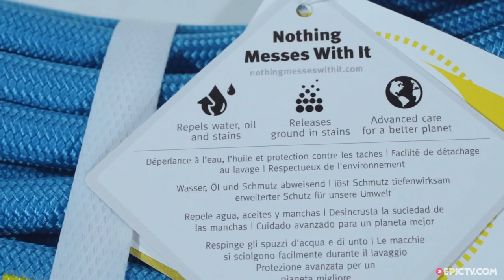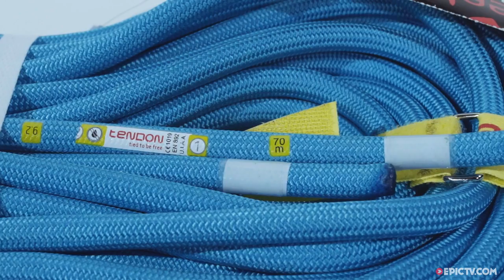Tendon Master Pro | Specifiche Tecniche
La corda Tendon Master PRO 9.2 è l'ideale per gli scalatori esperti che amano corde dal piccolo diametro, ma che non sono soddisfatti dalla loro durata nel tempo. La corda Tendon Master PRO 9.2 è in grado di sostenere lo stesso numero di cadute di una corda 9.9. La calza è dotata di tecnologia SBS che la rende compatta, liscia e resistente nel tempo evitando l'effetto "canapone" anche dopo un prolungato utilizzo. Questa corda vi sorprenderà per la sua facilità di manipolazione e il suo peso leggero. Ne raccomandiamo un attento utilizzo! La corda scorre fluida nei sistemi di assicurazione. Questa caratteristica sarà molto apprezzata dagli scalatori esperti, ma potrebbe sorprendere i novizi soprattutto durante le manovre di calata.